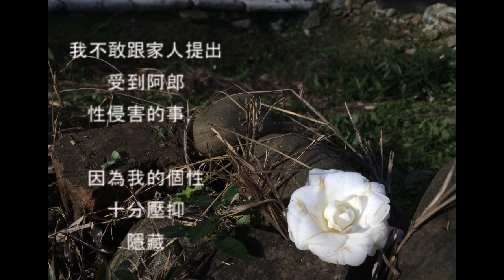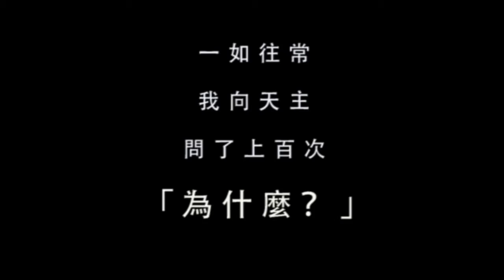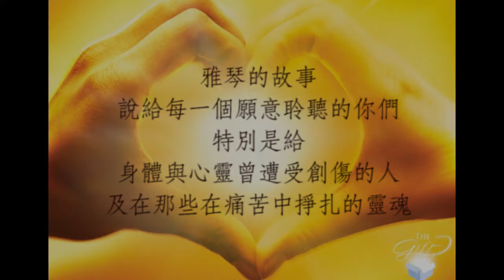2月_為受暴力迫害的婦女_雅琴的故事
2021年2月，邀請你一起來【為遭受暴力迫害的婦女】祈禱
願受暴力侵害的婦女，能獲得社會的保護，且她們的痛苦能受到關注。
📕默想內容摘自《雅琴的故事：從受性侵害到度奉獻生活》（上智文化）
當月特價6折 ➡️ （特價只到2月底）